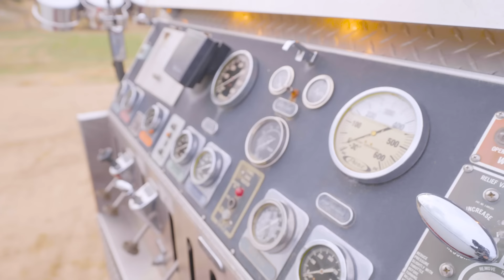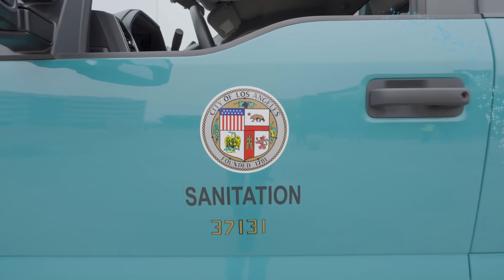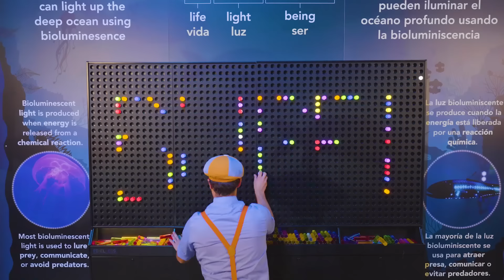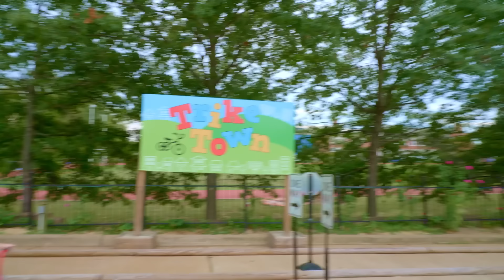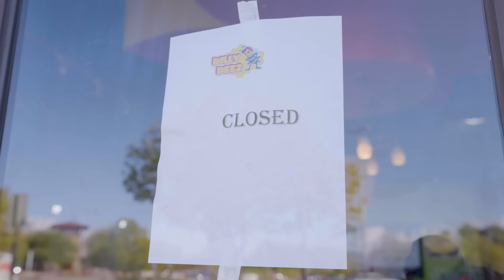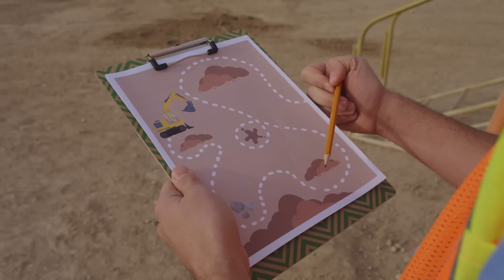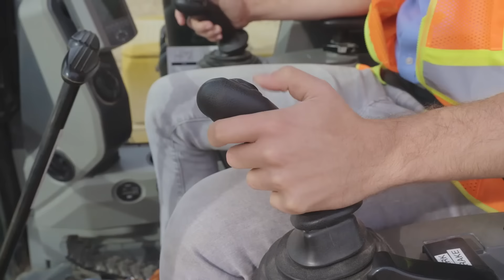Toy Fire Truck and Helicopter Song | 1 Hour of BLIPPI Educational Emergency Vehicle Songs For Kids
WeeWoo WeeWoo, do you hear that? What could it be? An ambulance, a firetruck, a police car? I bet Blippi knows!

Lyrics:

Please excuse my urgency,
But down the street’s an emergency!
There’s no problem too big or small
When you need help, give us a call

I think it’s a fire truck!
Tell me what you see,
A ladder helping when you’re stuck,
Way up in a tree
They’ve got a real long water hose,
That sprays to put the fire out!
A real good fire-fighter knows,
How to take the fastest route!
When you’re sick or you’re hurt
An ambulance is there,
Their loud siren will alert
They’re on their way to care

If something doesn’t feel quite right,
Or maybe you are scared,
Police will be there day or night,
And always come prepared!
First responders have our backs,
They help us every day,
When they’re rushing down the tracks,
We best move out of their way!

00:00 Emergency Vehicles
01:47 Fire Truck Song
04:44 Pumpkin Queen
07:45 Clean Machine
09:44 Halloween Hop...Floor Is Lava
11:58 Twinkle Twinkle Like a Star
13:54 THE GARBAGE TRUCK SONG
16:56 BLIPPI THEME SONG REDO
19:53 The Train Song
23:17 Indoor Playground Song
25:25 Buddy Song
27:36 Game Show Outro Song
29:38 FUN IN THE SUN
33:07 The Boat Song
36:28 Going to the Movies
38:33 The Blippi-Mobile Song
40:46 If You're Happy and You Know It
43:09 Head, Shoulders, Knees & Toes
45:30 The Meekah Song
47:21 Dino Dance
49:00 Morning & Night Routines
51:12 Race Car Song
53:03 Get the Wiggles Out
55:19 B.I.N.G.O
57:16 Old MacDonald Had a Farm
59:00 The Excavator Song